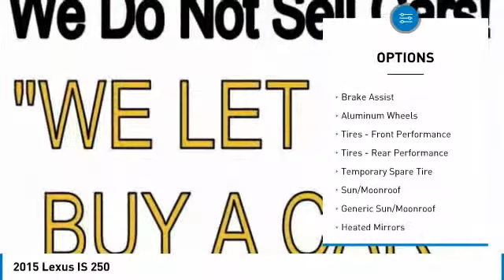2015 Lexus IS 250 804158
2015 LEXUS IS 250 Windsor Locks, CT
Stock# 804158

NO SALES PEOPLE! Off The Shelf Pricing Under powertrain warranty! $1,000 BELOW MARKET AVERAGE. WHY WOULD YOU PAY MORE? OPEN 6 DAYS A WEEK 10AM-6PM MON-SAT! We make car buying simple All trades wanted, Fast Financing, Digital Dealership, Price Driven, No Sales People but our staff is here to be as informative and helpful as possible. ** Out of state residents, pay sales tax only applicable in your state of permanent residence. We can register cars in all 50 states! Full Disclosure,tax,plates $486.00 Dealer doc fee additional. Not payable to the state of CT. No charge for new brakes and filters and   CERTIFICATION   No Hidden Fees 150 plus units. Multiple finance programs available, regardless of credit history! PRICED BELOW MARKET! THIS IS 250 WILL SELL FAST! -LOW MILES!- -BLUETOOTH, HEATED FRONT SEATS, SUNROOF / MOONROOF, SATELLITE RADIO, AND ALL WHEEL DRIVE- -CARFAX ONE OWNER- This 2015 Lexus Is 250 4dr Sport Sdn AWD is Nebula Gray Pearl, which is a very popular and great looking color combination! Easy financing for every situation and budget! Buy with confidence knowing CARite of Ct has been exceeding customer expectations for 4 years and will always provide customers with great value! Better Business Bureau Rated! Still under manufacturers powertrain warranty! File photos used. We are located at: 501 North Street, Windsor Locks, CT 06096.CARite of CT does not guarantee a recall free car. Over 5,1OO CARS SOLD